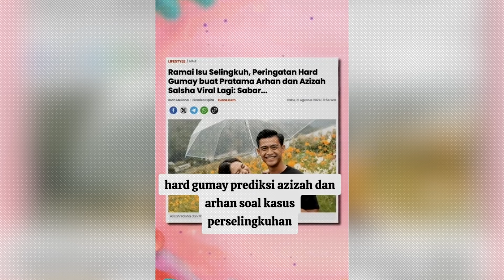Prediksi Hard Gumay Soal Pratama Arhan Dan Azizah, "Ada Orang Baru" | INSEL UPDATE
IntipSeleb - Kabar terbaru dari pasngan publik figur, Pratama Arhan dan Azizah ramai diperbincangkan, rumornya Azizah sudah melayangkan gugatan cerai. Bdrikut ramalan Hard Gumay masa depan pernikahan Arhan dan Azizah.

004077
004122
004084